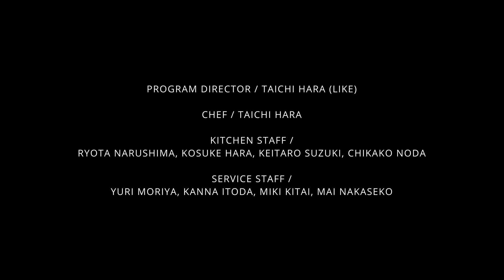Connan Mockasin & Tex Crick [LIKE SOUND] at Restaurant LIKE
Connan Mockasin
ニュージーランド出身のConnan Mockasin（コナン・モカシン）はデビューアルバム『フォーエヴァー・ドルフィン・ラヴ』で一躍注目を浴び、レディオヘッドのツアーサポートやシャルロット・ゲンズブールのプロデュースに抜擢される。その後、東京にあるホテルの一室でレコ―ディングされたセカンドアルバム『キャラメル』でR&Bの要素を加えたサウンドでさらに高い評価を獲得し、稀代のカルト・アイコンとしてその存在を揺るぎ無きものとした。ミュージシャン達からの支持も厚く、ブラッド・オレンジことデヴ・ハインズとのコラボ、サム・ダストとのユニットによる『ソフト・ヘア』などのリリースのほか、ジェイムズ・ブレイク、MGMTなどのアルバムに参加した。今人気大沸騰のスティーブ・レイシーも大ファンで、コラボが噂されている。

Tex Crick
オーストラリア出身のテックス・クリックは、ソフトでハートフルかつ、軽快で知性的なメロディックなピアノ・ベッドルーム・ポップを奏でるシンガー・ソング・ライター。
オーストラリアの南海岸にある小さな町出身の彼は、ワイズ・ブラッド、キリン・J・カリナン、ジョン・キャロル・カービーといったアーティストのツアー・キーボーディストとして音楽活動を始動。その後、ニューヨークで偶然出会ったマック・デマルコと意気投合し、2021年、マック・デマルコの自主レーベル、マック・レコード・レーベルからソロ・デビュー作「Live In... New York City」をリリース。ノスタルジックなポップとソフト・ロックにゆるやかに根ざした独自のソングライティング・スタイルを確立したクリックは、同レーベルから最新作「Sweet Dreamin’」を10月13日にリリースする。

美味しい料理とナチュラルワイン、そして良質な音楽を提供するというコンセプトで2019年にオープンした多国籍料理レストラン。
Nick Hakim, Ethan P. Flynnなどの海外アーティストの他、国内ではJuria Shortreed, Riki Hidaka, オカモトショウ(OKAMOTO’S)、AAAMYYYなどのライブを企画してきたレストランLIKEがYoutubeチャンネルにて音楽映像を配信するプロジェクト「LIKE SOUND」

Connan Mockasin
New Zealand-born Connan Mockasin first gained attention with his debut album "Forever Dolphin Love" and was chosen to support Radiohead on tour and produce for Charlotte Gainsbourg. Later, his second album, "Caramel," recorded in a hotel room in Tokyo, earned even greater acclaim for its R&B-infused sound, and established him as a cult icon of a rare kind. He has also been supported by musicians, collaborating with Dev Hynes aka Blood Orange, releasing "Soft Hair" as a unit with Sam Dust, and participating in albums by James Blake, MGMT, and others. Steve Lacy, who is currently enjoying great popularity, is also a big fan and is rumored to be collaborating with him.

Tex Crick
Tex Crick, from Australia, is a singer/songwriter who plays melodic piano bedroom pop that is soft and heartfelt, yet light and intelligent.
Originally from a small town on the south coast of Australia, he began his musical career as a touring keyboardist for artists such as Wise Blood, Kirin J. Cullinan, and John Carroll Kirby. Later, he met Mack DeMarco by chance in New York City and they hit it off, and in 2021, he released his solo debut "Live In... New York City" on Mack DeMarco's own Mack Records label. New York City" was released. Having established a unique songwriting style loosely rooted in nostalgic pop and soft rock, Crick will release his latest album "Sweet Dreamin'" on October 13 on the same label.

An international cuisine restaurant opened in Shirokane in 2019 with the concept of providing good food, natural wine, and high-quality music.
Restaurant LIKE, which has organized live performances by international artists such as Nick Hakim and Ethan P. Flynn, as well as Juria Shortreed, Riki Hidaka, Okamoto Show (OKAMOTO'S) and AAAMYYYY in Japan, has launched a project to distribute music videos on its Youtube channel LIKE SOUND" is a project to distribute music videos on its Youtube channel.

[Credit]
Restaurant LIKE
Chef / Taichi Hara
Kitchen Staff / Ryota Narushima, Kousuke Hara, Keitaro Suzuki, Chikako Noda
Service Staff / Yuri Moriya, Kanna Itoda, Miki Kitai, Mai Nakaseko

Program Director / Taichi Hara (LIKE)
Cinematographer / Norichika Inoue (Nowri), Taichi Hara (LIKE)
Audio / Shota Murakoshi
Logo Design / Yu Seida (thought.)